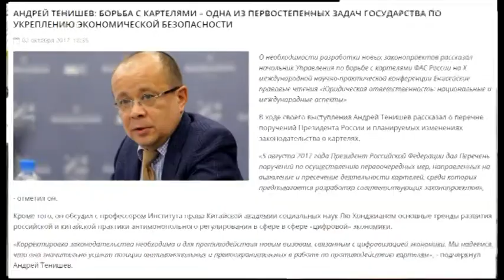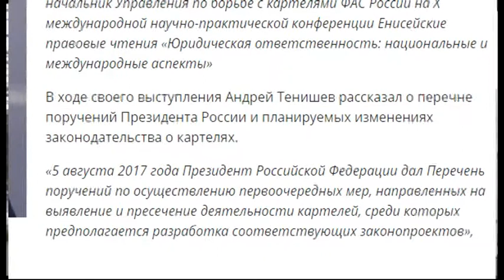Абзац 06 12 17